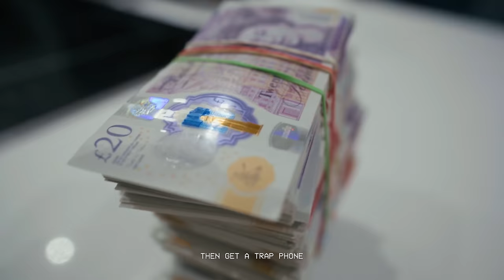P94 - F or T [Music Video] | P110